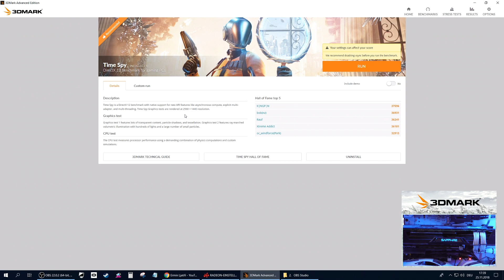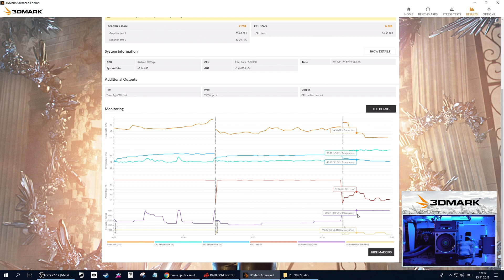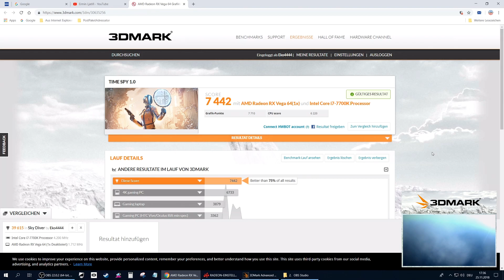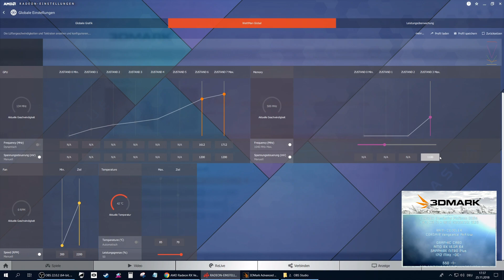3DMark - Time Spy - AMD RX VEGA 64 Sapphire Nitro Plus /// BENCHMARK ///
- - - BENCHMARK - - -

3DMark - Time Spy - AMD RX VEGA 64 Sapphire Nitro Plus

--- RECORDING AND SETTINGS ---

- BenchMark Resolution : 2560 x 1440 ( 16:9 )
- Recording Resolution : 1920 x 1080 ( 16:9 )
- Recorder : OBS Studio ( x264-Codec )
- GraphicCardSettings : Best Stable OverClocked
- OverClockProgram : AMD WattMan
- Driver-Version : 18.9.3 ( Most Stable Driver )

--- MY GAMING- AND WORKSTATION ---

- CASE - AZZA Storm 6000W ( Open Case )
- PSU - CORSAIR RM850X White - 850W
- BOARD - MSI Z270 MPower Gaming Titanium
- CPU - INTEL Core i7 7700K - Kaby Lake ( 4 x 5.114 MHz -OC- )
- RAM - CORSAIR Dominator Platinum DDR4 16GB Kit (2 x 8GB) 3200MHz CL16
- GPU - AMD RX VEGA 64 - SAPPHIRE NITRO Plus ( 1712 MHz -OC- For Gaming )
- SSD 1 - SSD SAMSUNG 860 Pro - 256 GB ( For System )
- SSD 2 - SAMSUNG 860 Evo - 250 GB ( For VR-Games )
- SSD 3 - SAMSUNG 860 Evo - 1000 GB ( For Normal Games )
- HDD 1 - WD10EZEX Blue 1TB SATA Hard Disk Drive - 7200rpm SATA3 64MB ( For Private )
- HDD 2 - WD10EZEX Blue 1TB SATA Hard Disk Drive - 7200rpm SATA3 64MB ( For GamePlay-Recording )
- HDD 3 - WD10EZEX Blue 1TB SATA Hard Disk Drive - 7200rpm SATA3 64MB ( For Camera-Recording )
- USB CARD 1 - LATTCURE PCI Express Card ( 5 Ports by 1 Chip ) - USB 3.0 4-Port & Typ C 1-Port Mini - With SATA 15-Pin external power connection ( For moore USB 3.0 )
- USB CARD 2 - STARTECH PCI Express Card ( 4 Ports by 4 Chips ) - USB 3.0 4-Port - with UASP - With SATA 15-Pin external power connection ( For VR - OCULUS RIFT )
- CPU COOLER - ARCTIC Liquid Freezer 360 (With 6 Fans - PUSH and PULL)
- RAM COOLER - CORSAIR Vengeance AirFlow - RAM Cooler
- FAN  - AZZA Hurricane RGB PWM - 120mm (3 x Front / 1 x Back)
- LIGHTING 1 - REVOLTEC ColdLight Kathode - 10cm - Blue (2x)
- LIGHTING 2 - REVOLTEC ColdLight Kathode - 30cm - Blue (4x)
- THERMAL GREASE 1 - THERMAL GRIZZLY - Kryonaut (CPU and GPU)
- THERMAL GREASE 2 - THERMAL GRIZZLY - Conductonaut (CPU - Delidded)